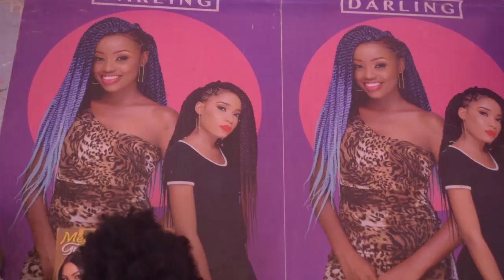🔴MZEE ATAKA KUONGEZA MKE MBICHI